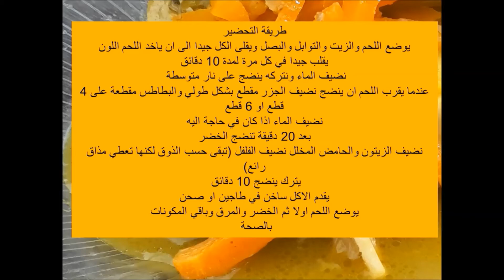مرق اللحم والبطاطس والجزر Meat Carrots Potatoes, Boeuf Carottes Pommes de Terre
Préambule : Classique des recettes à l'ancienne, le boeuf braisé aux carottes fera le bonheur des petits comme des grands, avec sa sauce onctueuse, sa viande fondante, et ses carottes savoureuses. Facile à confectionner, économique et complet, ce plat fera l'unanimité. Les gourmands l'agrémenteront de pommes de terre ajoutées en cours de cuisson.

هدي واحد مولاتي مرقة تاع اللحم والبطاطس والجزر اولا تناخدوا اللحم ونعملوه في كوكوط نضيف بصلة كبيرة مهروشة يعني مقطعة صغيرة تم نضيف البقدونس والربيع مدقوق  نحرك جيدا على نار هادئة ونصف كاس صغير زيت الاحسن انكم ماتكتروا من الزيوت تم نحرك الى ان يتغير لواللحم نضع التوابل : الزعفران و الابزار والملح والسكينجبير و الخرقوم و  نضيف الماء والبطاطس مقطعة مكعبات والجزر مقطع مكعبات وقطع الحامض ونغلق عليها مع المراقبة وتقدم في طبق التقديم مع قطع الحامض او الزيتون او الفلفل الحار بالصحة والراحة